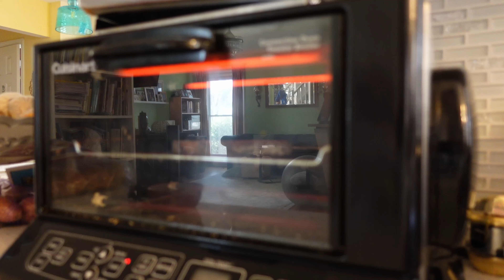What I ate today as a Nutritional Therapy Practitioner | Nourishment + Freedom over the holidays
A very chill day of eating as a Nutritional Therapy Practitioner. We're staying with family over the holidays so there's a bit more variability in our meals and a few more *festivities* going on. This is just one example of how I seek to balance nourishment, freedom, and fun when out of my element.

Looking for support in your health?

Want over 20 pro-metabolic recipes, a week-long meal plan, and a step-by-step guide to blood sugar regulation, inflammation management, and how to meet your nutrient needs? This is for you

Shop my Favorites:
// Zero Water Filter

My Filming Gear:
// Sony ZV-1 Camera